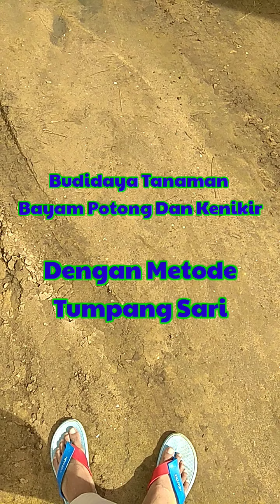Berkebun dsekitar rumah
kegiatan mahasiswa agroteknologi musamus selama pandemi covid 19